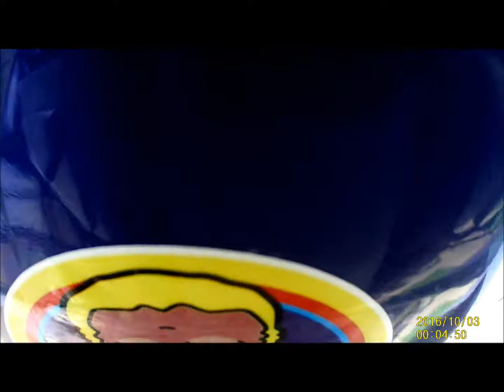Dulovo Brevis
Dulovo Brevis Yamaha R6
Lev4o Benzina